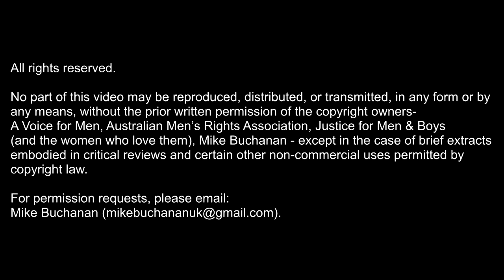ICMI20: Alexander Adams - "Discrimination Against Men in Art"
Alex is a British artist and writer. He studied fine art and history of art at Goldsmiths College, London. His art has been exhibited worldwide and is in the collections of the Victoria & Albert Museum (London), National Museum (Cardiff), Walker Art Gallery (Liverpool) and other museums. His art criticism has been published in The Burlington Magazine, The Art Newspaper, Sculpture Journal, The Jackdaw, The British Art Journal, Apollo, Printmaking Today, Print Quarterly and other outlets. His poetry has been published in anthologies, broadsides and single-author volumes in the UK and USA. His new book Iconoclasm, Identity Politics and the Erasure of History is published by Societas on 6 October.

- Detroit (2014)
- London (2016)
- Gold Coast, Australia (2017)
- London (2018)
- Chicago (2019)